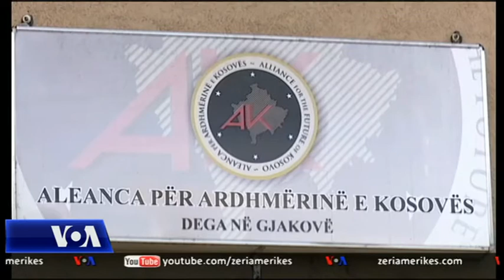Përgatitje për zgjedhjet komunale në Gjakovë